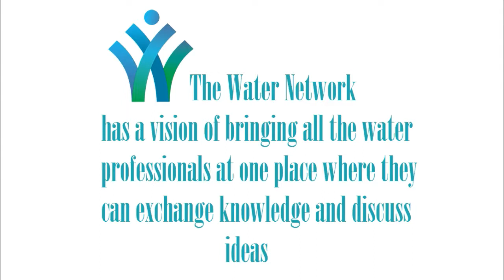In Conversation with Serge Pittet from Race for Water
The Water Network had the pleasure to interview Serge Pittet, the General Director of Race for Water.

He talks about fighting the plastic pollution in the oceans, the effect of microplastics on marine life and humans and how the plastics can be put to better use.
To preserve the environment, we should not stop the use of plastic but greatly reduce it and use it in a smarter way.